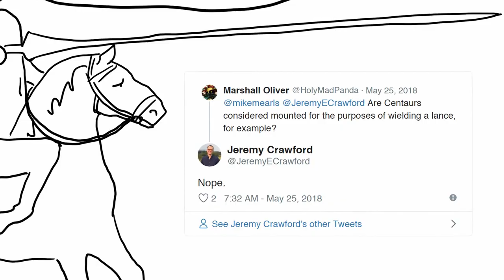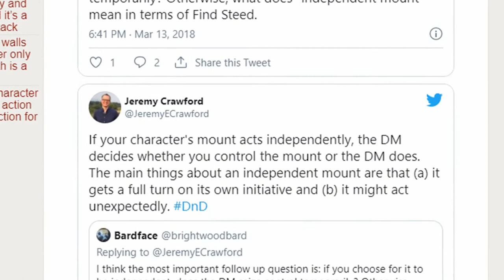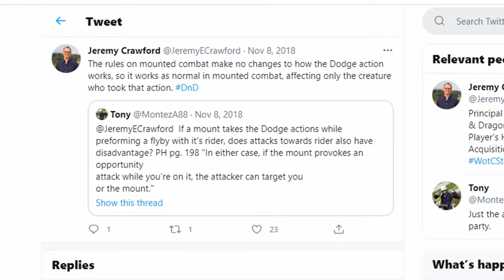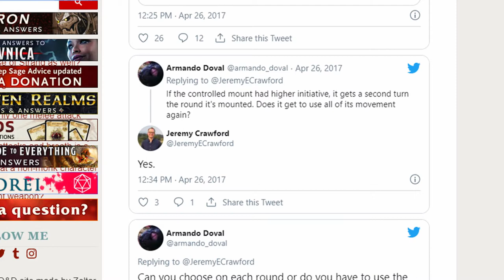Mounted Combat in D&D 5e D&D DM Tips and Tricks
Hey folks welcome to the channel, in this video I discuss the various rules surrounding mounted combat in D&D 5e. Dungeons and Dragons, as suggested by its name, isn't always the most practical for riding a horse or a dragon into battle, but when you do, you're going to want to know how to do it.

Chapters
0:00 Intro
0:50 PHB Rules on Mounts
3:46 Controlled vs Independent Mounts
4:42 Homebrew Controlled Mounts
5:42 Additional Confirmed Rules
7:29 Cool Mount Combos
9:17 Mounted Combatant Feat
11:08 Items for Mounts
13:26 Abusing Mounted Combat
15:05 Leveling Up Mounts
17:50 Taming Mounts

In this video I discuss the rules for what can be considered a mount, mounting and dismounting, controlling a mount, a few extra rules from Jeremy Crawford (Lead Rules Designer for D&D 5e) as well as some feats, abilities and magic items which pair well with mounts, and then finish off the video with some homebrew rules you can use in your own game!